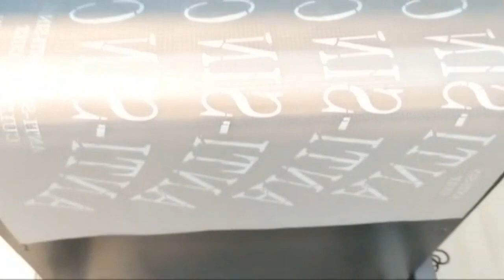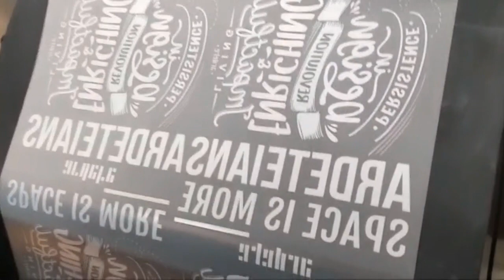DTF Garments Sticker printing Machine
Dear Viewer

Looking for digital multicolour printing solution for garments at very low price ?

Loosing high profit customers who need customisation with small quantity ?

Have sublimation printing and loosing customers who want to print dark colour Tshirts ?

Want to get rid of "dependency on labour" with automatic digital printing machine ?

Doing screen-printing and unable to deliver orders on time due to labour problems ?

In printing business and want to expand your business with latest printing trends ?

Fed up of making screens for Samples ?

Looking for New Business Opportunity with very good return on investment ?

*AXIS DTF PRINTING MACHINES* is the solution to all above problems ,
Check Axis Enterprises Business Profile in PDF sent with this message.

The best way to undertsnd how DTF technology will solve all above problems is to go through a presentation ,
in a 1-2-1 Video Meeting with DTF Technology Expert.

We will be Happy To Help You with a printing solution even if you do not want to invest in machine.